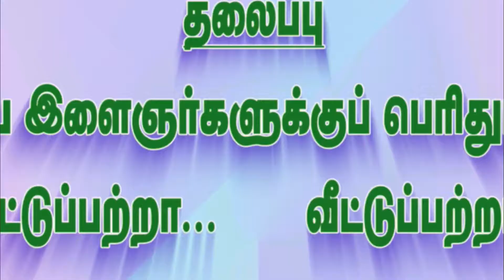'தீபாவளி பட்டிமன்றம்' l மாணவர் ஹாசன் ஜாவித் l பெரம்பலூர் கல்லாறு டிவி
தீபாவளி பட்டிமன்றம் முழு வீடியோ பார்க்க...